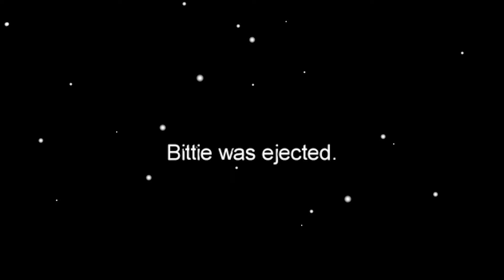Someone's being SUS | Among Us Playthrough